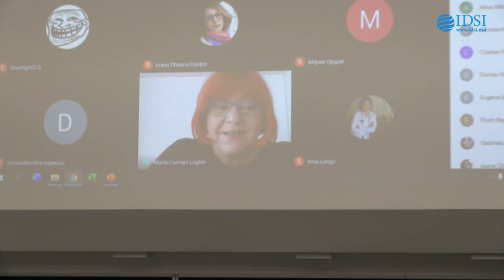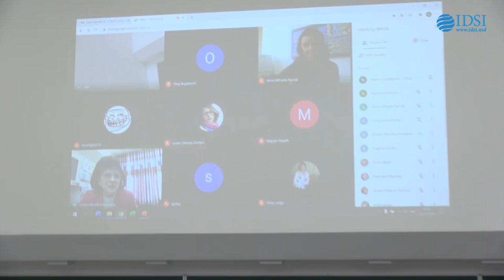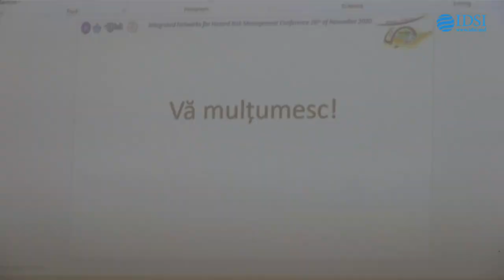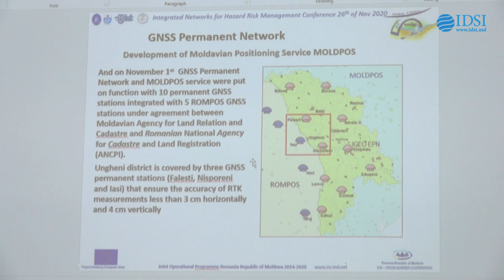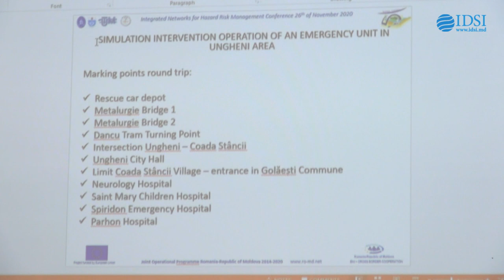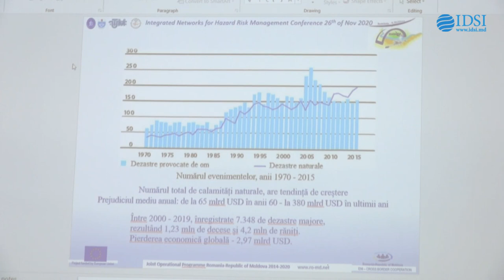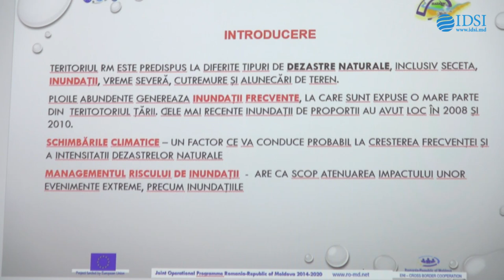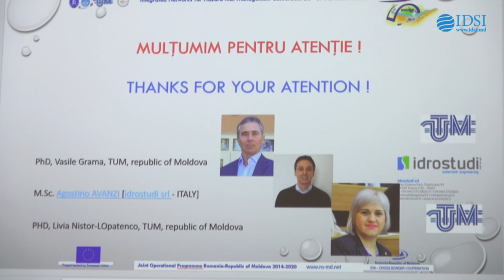Conferința ştiinţifică - Integrated Networks for Hazard Risk Management. Partea I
Avem deosebita onoare de a Vă invita să participați la Conferința științifică în cadrul proiectului „Integrated Networks for Hazard Risk Management (HAZARM)”, din cadrul Programului Operațional
Comun România – Republica Moldova/Joint Operational Programme Romania – Republic of Moldova,  Prioritate 4.2 –Suport pentru activități comune de prevenire a dezastrelor naturale și create de om,  precum și acțiuni comune în timpul situațiilor de urgență - 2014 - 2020/ Priority 4.2–Support to joint activities for the prevention of natural and man-made disasters as well as joint action during emergency  situations – 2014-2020, care va avea loc la data de 26 noiembrie 2020, joi, începând cu ora 10.00, în  format hibrid, pe adresa: orașul Chișinău, bd. Dacia 41, Corpul de studii nr. 10, aula 10- 302, la  Facultatea Construcții, Geodezie și Cadastru, Universitatea Tehnică a Moldovei, cât și on line.

Conferința științifică este organizată de către Universitatea Tehnică a Moldovei în parteneriat cu Universitatea Tehnică “Gheorghe Asachi” Iași, România coordonator principal și Institutul de Geologie și Seismologie din Republica Moldova partener.
Lucrările conferinței urmează a fi publicate în JOURNAL OF ENGINEERING SCIENCE
de la Universitatea Tehnică a Moldovei, în BULETINUL INSTITUTULUI POLITEHNIC
IAȘI, Publicat de Universitatea Tehnică „Gheorghe Asachi” din Iaşi, Secţia CONSTRUCŢII ARHITECTURĂ
sau în Buletinul Institutului de